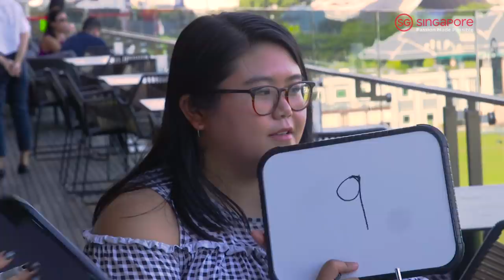The GX5 Extreme Swing In Singapore Was Made For Adrenaline Junkies | No Limits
Created by Insider Studios with Visit Singapore

Over 1 million people have experienced the GX5 Extreme Swing in Singapore. The swing catapults riders over 70 mph. Shirley, Natalie, and Konrad take on the swing to see if it lives up to the hype.